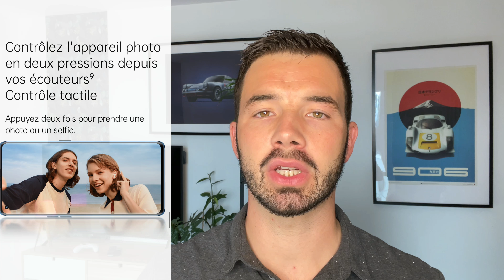Voici les concurrents des AirPods Pro signés Oppo (Code promo -30€)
Proposés à moins de 100€, les OPPO ENCO FREE 2 sont quasiment parfaits. Un son d’une grande qualité, un confort à toute épreuve, une autonomie solide et une réduction de bruit dynamique, quoi demander de plus ?!

Code Promo (-30€) : OPPOSUMMER-2